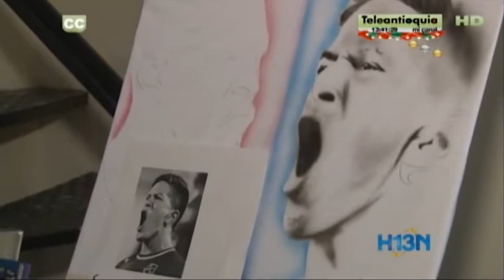El sentimiento se pinta de rojo. Los ídolos del Dim pasados por aerógrafo